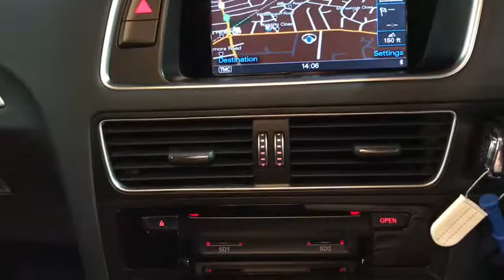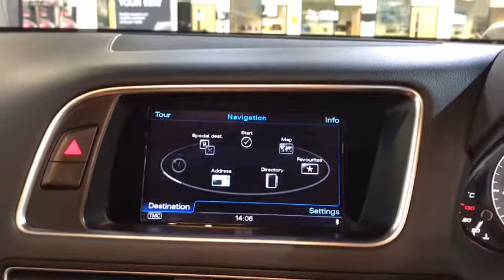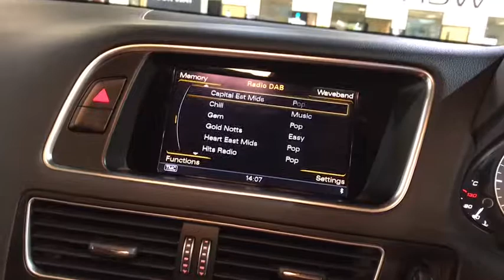GX65 Audi SQ5 BITDI Tiptronic Quattro